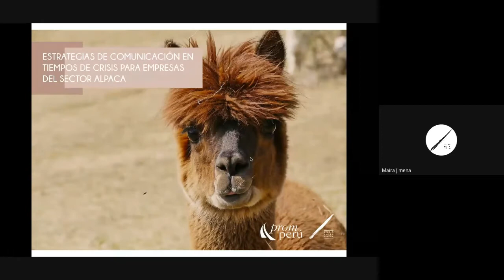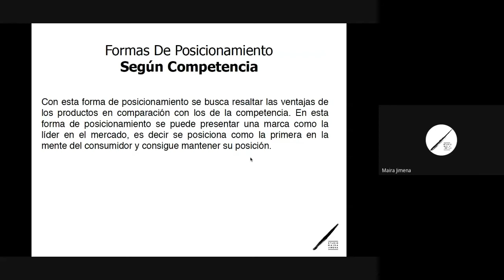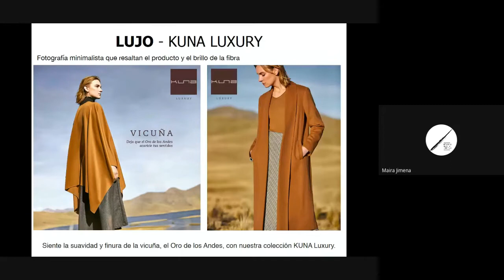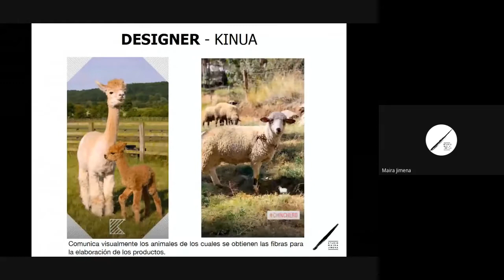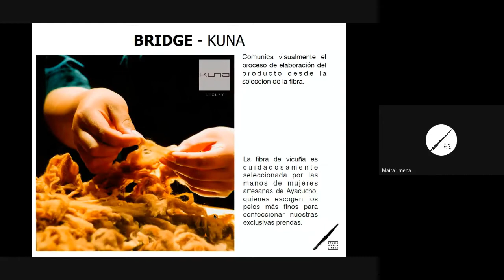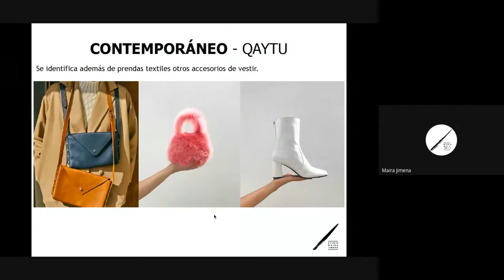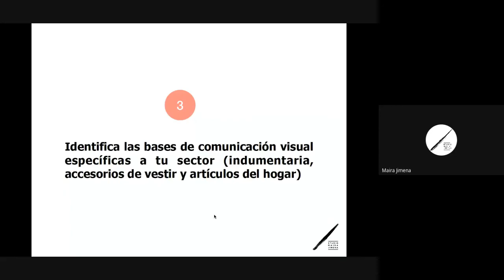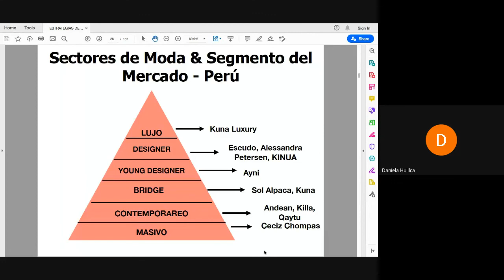Estrategias de comunicación para empresas del sector alpaca en tiempos de crisis - Sesión 1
En el marco del Estado de Emergencia por COVID-19, PROMPERÚ desarrolla webinars dirigidos a exportadores y emprendedores del rubro de textiles de Alpaca a cargo de Maira Jimena, directora creativa del Studio Maira Jimena.